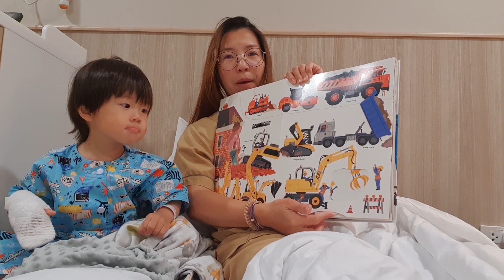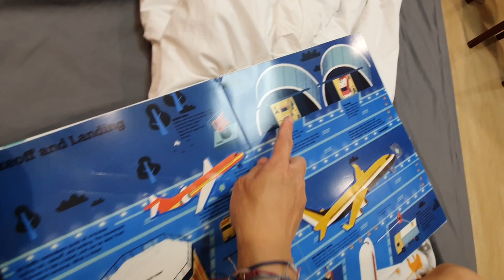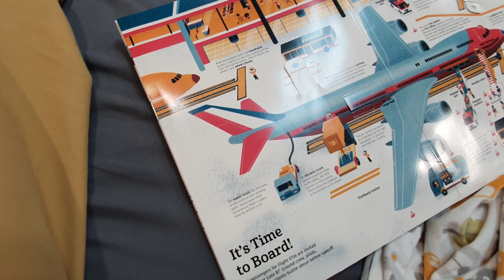1 วันที่แม่แอนตัวติดกับเกล็น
1 วันที่แม่แอนตัวติดกับเกล็น